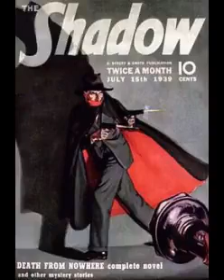The Shadow 41-02-23 ep216 Chess Club Murders